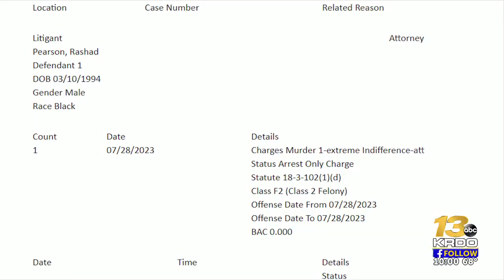Man wanted for attempted murder arrested by El Paso County Sheriffs after standoff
A man wanted for attempted first-degree murder was arrested following an hours-long standoff with the El Paso County Sheriff's Office (EPCSO) Thursday. | Read the full story